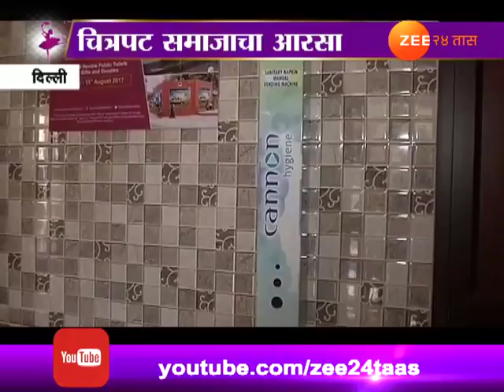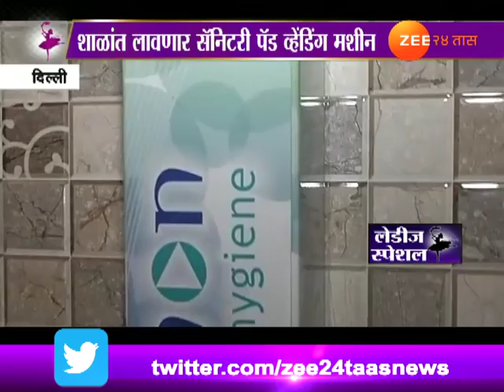लेडिज स्पेशल : शाळेत लावणार सॅनिचरी पॅड व्हेंडिग मशीन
Ladies Special | Delhi | NDMC Getting Sanitary Napkins | Vending Machine In Schools